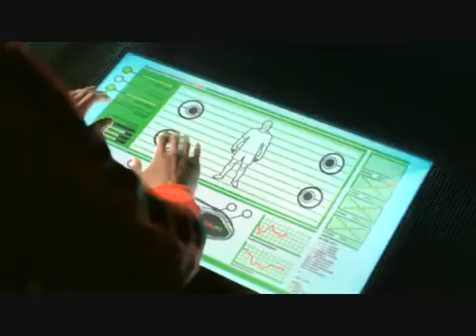T90 Laser III Rooney & Torres - Hit the Target